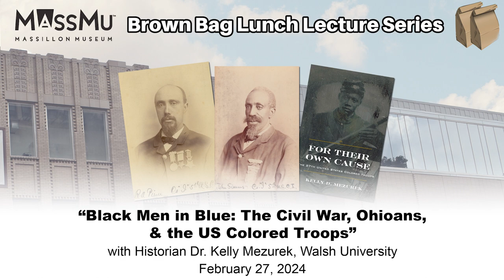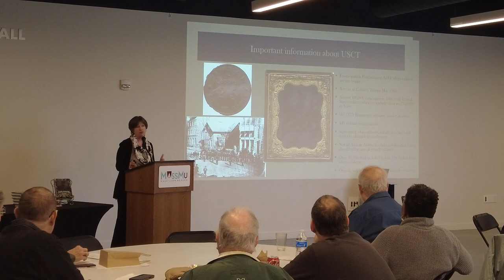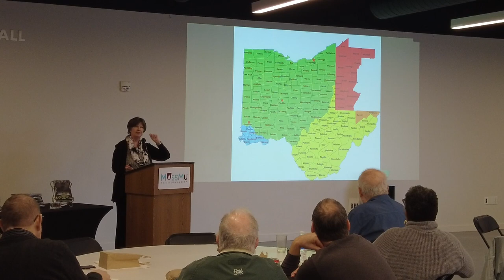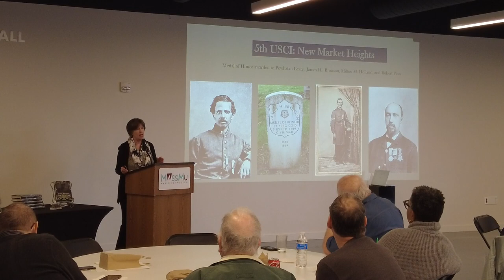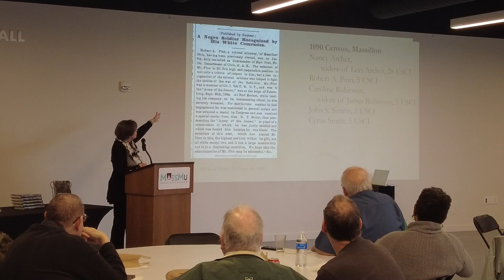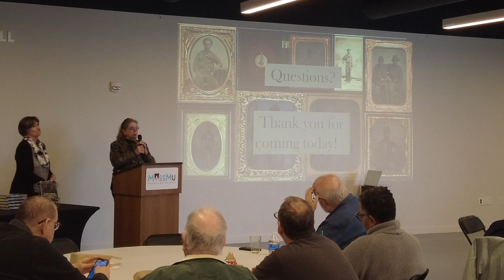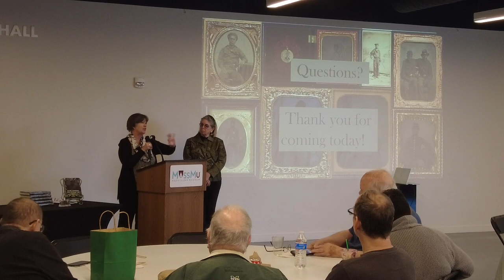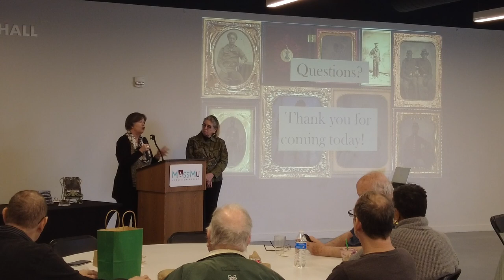Brown Bag: Black Men in Blue: The Civil War, Ohioans, and the US Colored Troops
Brown Bag: "Black Men in Blue: The Civil War, Ohioans, and the US Colored Troops" with Historian Dr. Kelly Mezurek

Dr. Kelly D. Mezurek, a historian, author, and professor, will talk about “Black Men in Blue: the Civil War, Ohioans, and the US Colored Troops” at the Massillon Museum’s Brown Bag Lunch on Tuesday, February 27, beginning at 12:10 p.m. The event will conclude about 12:50 p.m. to accommodate guests on their lunch hours.

Dr. Mezurek, who joined the Walsh University faculty in 2000, is now a full professor, teaching upper division US history classes. A lifelong Ohio resident, Mezurek earned a bachelor of arts in history and a master of arts in public history from Baldwin Wallace College. She achieved a Ph.D. in nineteenth-century US history from Kent State University.

She is the advisor for Alpha Nu Sigma, the Walsh University chapter of Phi Alpha Theta, the honor society of history. Mezurek is a past executive board member of the Ohio Academy of History, was a representative on the Ohio Civil War 150 Advisory Committee, and coordinates the Walsh Constitution Day program. She was awarded the 2019 Nau Civil War Fellowship at the University of Virginia. Her book, For Their Own Cause: The 27th United States Colored Troops, was a finalist for the 2017 Ohioana Book Award for nonfiction.

The Brown Bag Lunch series is free and open to everyone. Guests may bring lunch or purchase sandwiches, salad, and smoothies at Greatness Cafe in the Museum lobby. MassMu provides complimentary cookies and coffee for attendees. Galleries will be open before and after the Brown Bag Lunch.

The Massillon Museum is grateful for operating support from the Ohio Arts Council, ArtsinStark, and the citizens of Massillon, as well as marketing support from Visit Canton. The Brown Bag Lunch series is funded in part by the National Endowment for the Arts.

MassMu is located at 121 Lincoln Way East in downtown Massillon. A visit is always free and everyone is welcome. Free parking is available on adjacent streets and in nearby city lots.